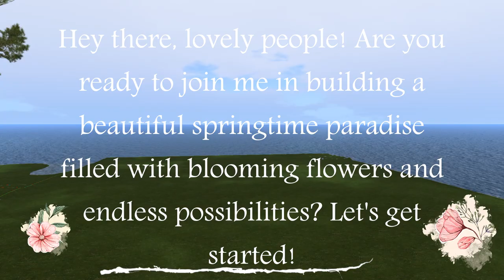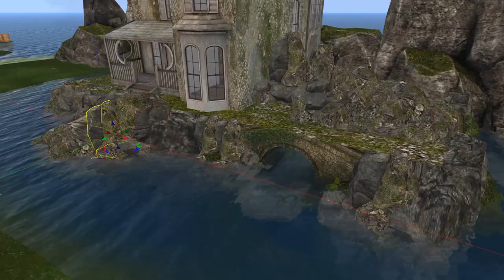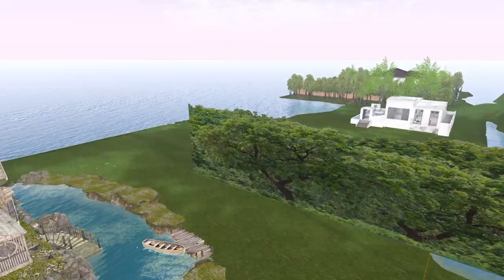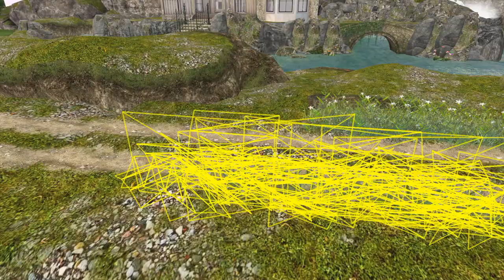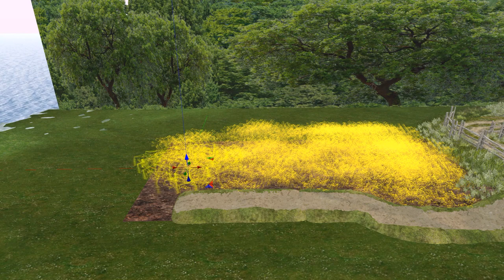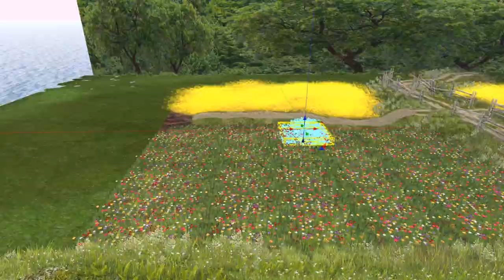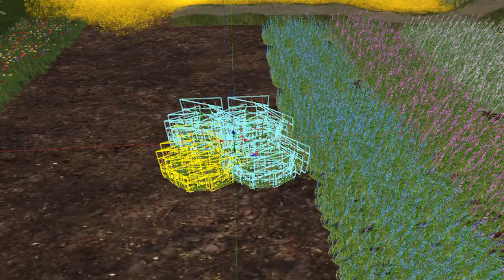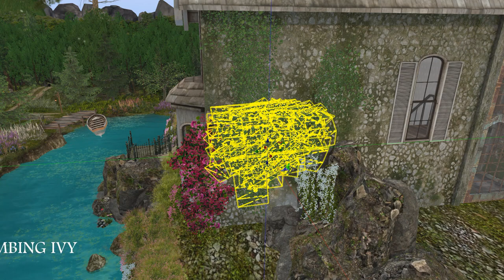SPRINGTIME IN SECONDLIFE - Building, Landscaping and ex-Decorating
In Second Life, spring embraces you in an enchanting way!
Come with me as we explore blossoming landscapes together.